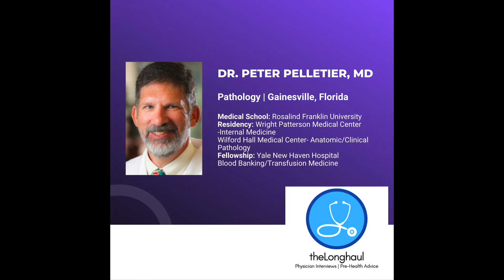Pathologist Interview | Physician Interview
A glimpse into the life of a pathologist, Dr. Peter Pelletier, MD, as he takes us through his specialty.

Additional comments from Dr. Pelletier:

This year the COM Dean approved Patient blood Management Program. With this program as it develops will not only increase proper blood utilization but also increase patient safety. It will be a multidisciplinary program involving Internal Medicine/Hematology, Anesthesiologist ( pre-surgical evaluation), high risk obstetrics (Ob-Gyn/Maternal Fetal Medicine) and Multiple various surgical specialties. The 3 pillars of the program is treating anemias prior to surgical procedures/medical procedures and obstetric surgeries/procedure, 2) identifying and treating/correcting coagulopathies prior to surgery/procedures and 3 decrease blood loss through improved surgical techniques and cell saver instrumentation.

In the last 2 years we have had multiple episodes of platelet shortages. Lately the supplies remained strained but we have been able to meet out needs. A new issue in the last 2 months has been a shortage of RBC components. Collection of type O whether Rh positive or negative are in critical short supply.

Residency, training, sub-specialities